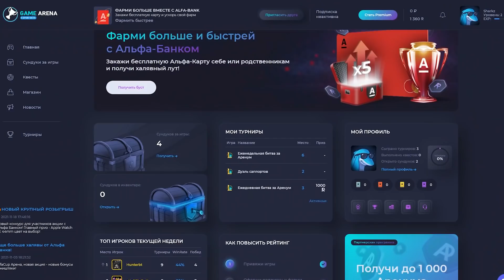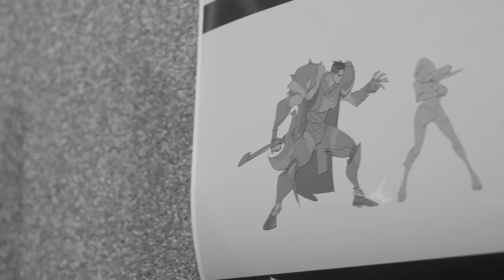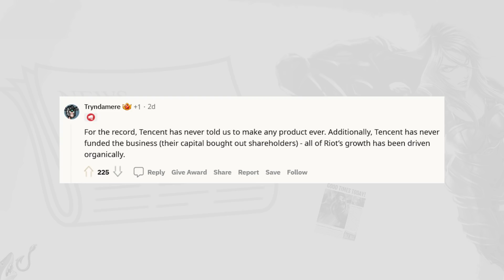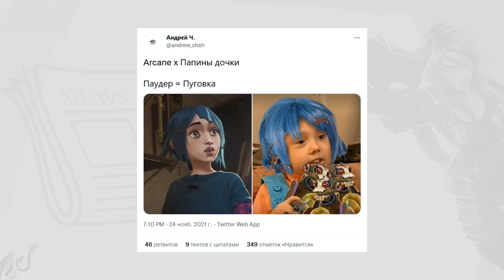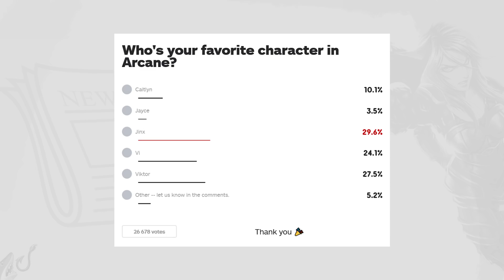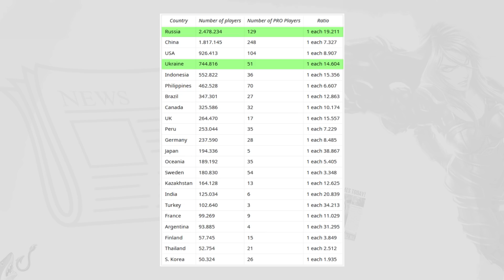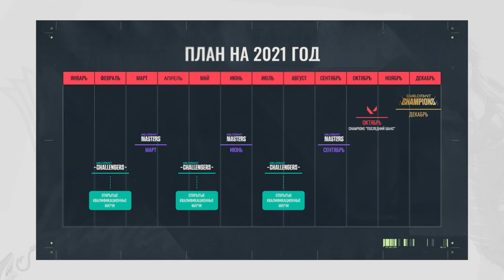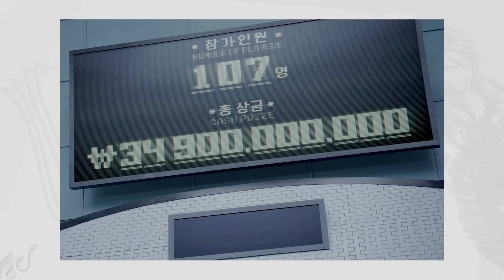ОБНОВЛЕНИЕ ВАРУСА | ВТОРОЙ СЕЗОН ARCANE | ЗАРПЛАТА FAKER | LOL В MTG | PROJECT L | ЛИГА ЛЕГЕНД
🏆Участвуй в AlfaCup турнирах, выигрывай и получай подарки от Альфа Банка

0:00 Храм эссенций
0:24 Патч 11.23
0:35 Обновление эффектов Варуса
0:50 Game Arena
1:55 Оценки новых игр Riot
3:05 Project L
3:41 Hytale
4:35 Влияние Tencent на Riot
4:57 Коллаб с MTG
5:30 Выставка Arcane
5:52 Шоу и АРАМ
7:02  А капелла MayTree
7:22 Arcane и Папины дочки
7:45 Итог первого сезона
8:05 Анонс второго сезона
8:18 Оценки Arcane
8:58 Любимый персонаж СНГ
9:37 Критика Arcane
10:26 Орк-подкастер в Лиге
11:06 Дотеров бомбануло
11:48 Популярность Доты и Лиги
13:07 Награды Esports Awards
14:07 AHaHaCiK, SaNTaS и MightyDragon
14:30 Nomanz и BOSS
14:58 Зарплата Faker
15:19 Прикольные видосики